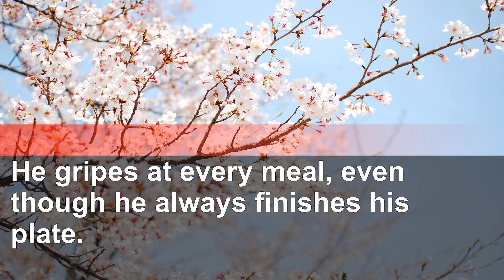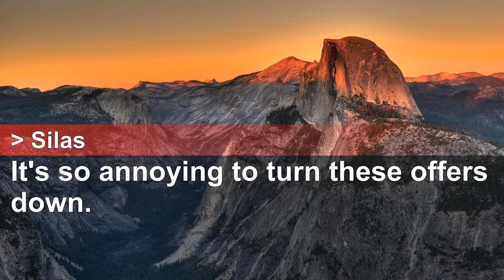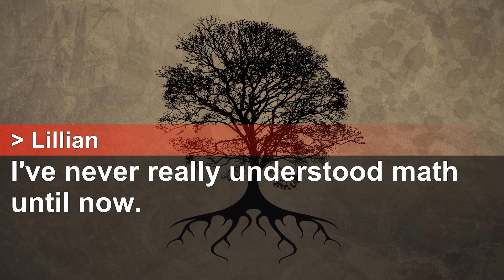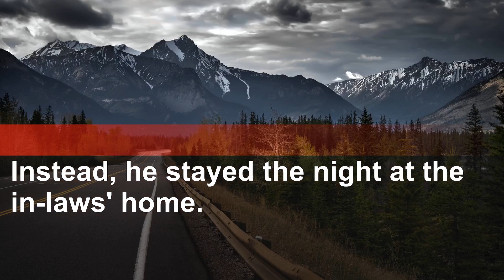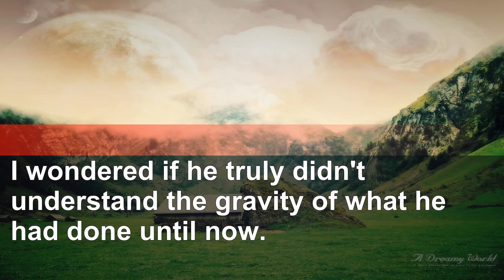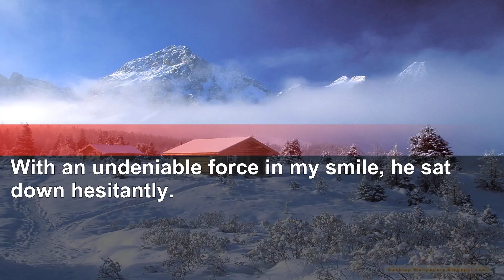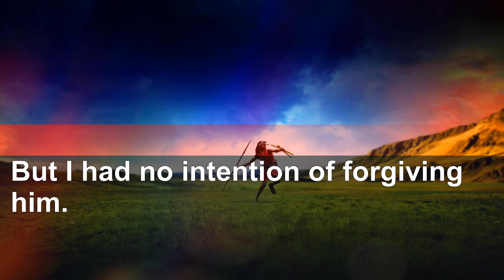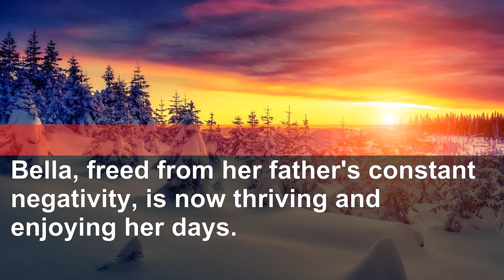Husband's Favoritism: Niece Over Our Daughter. Panic Ensues When She Leaves Home.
The main character is kidnapped by her husband, harassed by her mother-in-law, etc.

Best regards!!